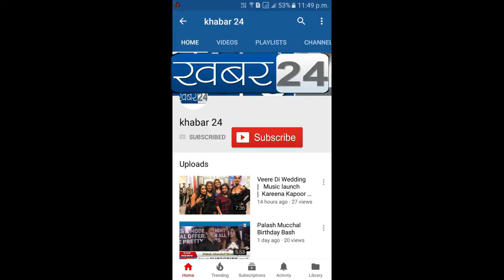मुलुंड के नवजीवन संघ की तरफ से धूमधाम से मनाया गया दुर्गापूजा